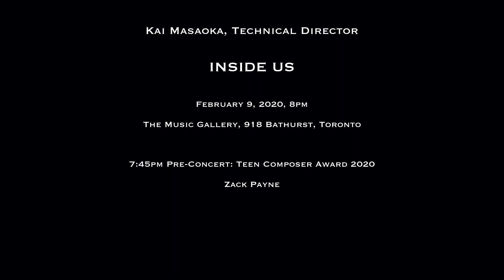Inside Us, February 9, 2020, 8pm, The Music Gallery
Continuum Contemporary Music and Urbanvessel present: Inside Us
February 9, 2020, 8 pm
7:45pm — Toronto Teen Composer Award 2020
The Music Gallery
918 Bathurst Street, Toronto, ON, CA, M5R 3G5

Inside Us charts the delicate and dramatic convergence between technology and the human body. The concert features the premiere of Juliet Palmer's The Choreography of Trauma, Palmer's personal response to the Trauma Bay, oscillating between technical virtuosity and the emotional and physical stress of this life-and-death area of medicine.

We feature The Element Choir under the direction of Christine Duncan, and Jazz Soprano Laura Swankey with video and audio. Martijn Voorvelt's Frederick's doctor, for tenor Christopher Mayell and ensemble, rounds out this exploration of music and health sciences.

Continuum is delighted to participate in this interdisciplinary engagement with collaborators at Sunnybrook Research Institute.

This year's Teen Composer Award winner is Zack Payne. His new work for Continuum will be performed during a pre-concert presentation at 7:45.

COMPOSERS:
Juliet Palmer* (CA)
Martijn Voorvelt† (NL)

* World premiere
† Commissioned by Continuum

©Continuum Contemporary Music (Toronto) 2020